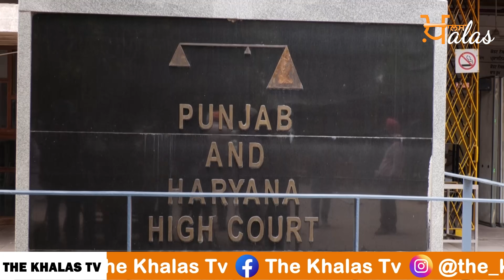Sukhbir Singh Badal 13 ਸਤੰਬਰ ਨੂੰ ਕੀ ਕਰਨਗੇ ਧੋਖਾਧੜ੍ਹੀ ਦੇ ਮਾਮਲੇ 'ਚ ਅਦਾਲਤ ਦਾ ਵੱਡਾ ਹੁਕਮ | KHALAS TV